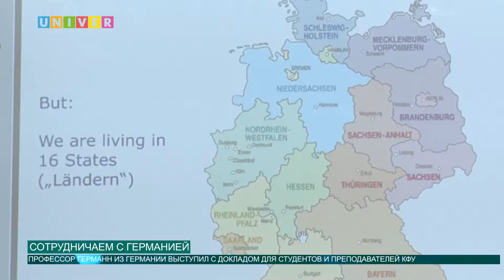Сотрудничаем с Германией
На днях, германская делегация подписала меморандум о сотрудничестве между ведущим вузом Германии и Казанским федеральным. Он предполагает международное сотрудничество, расширение совместных научных исследований и обмен опытом